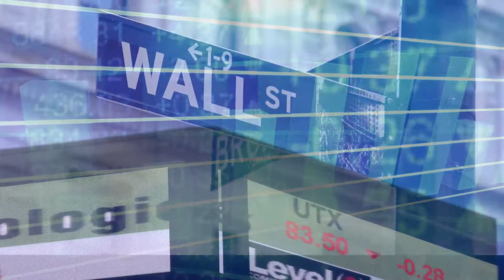LiUNA State of the Union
A video produced, shot and edited by Chris Sciannella for The Kelly Companies